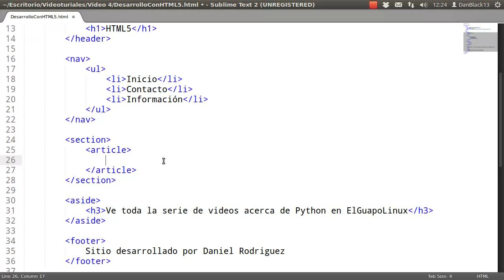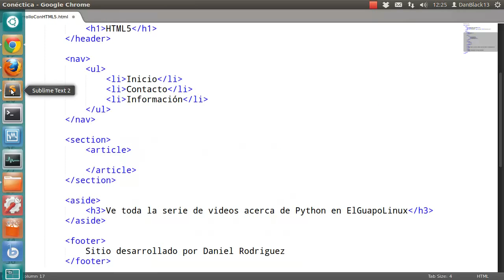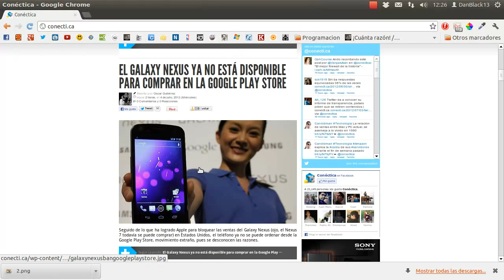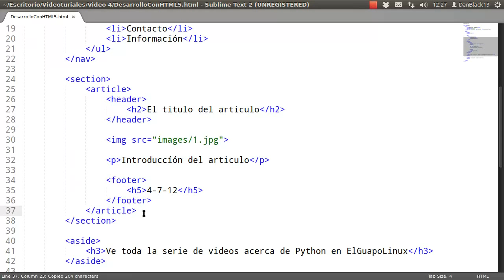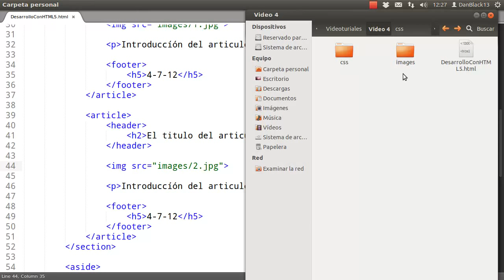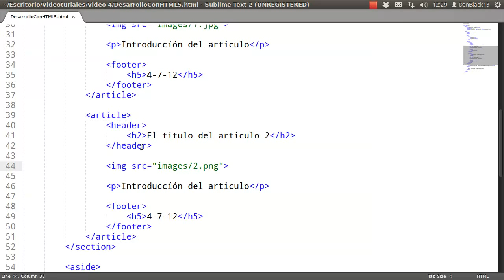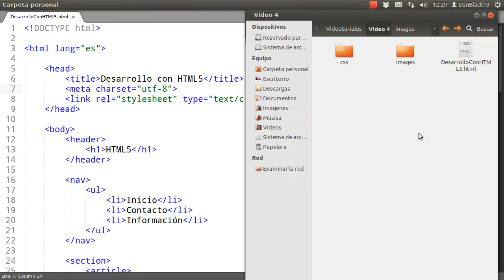Desarrollo web con HTML5: 4.- etiquetas section, article y header.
/ LÉEME /

Cuarto capítulo de la serie "Desarrollo web con HTML5" en el que se habla de tres nuevas etiquetas: section, article y header.